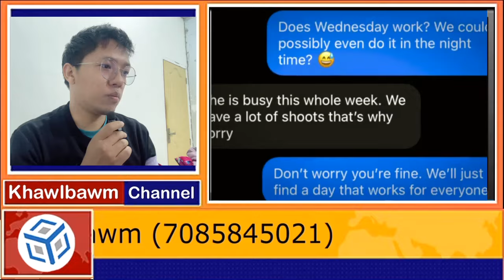A bialnu-in mipa dang a kiss a, mahse a ngaidam tlat.. .